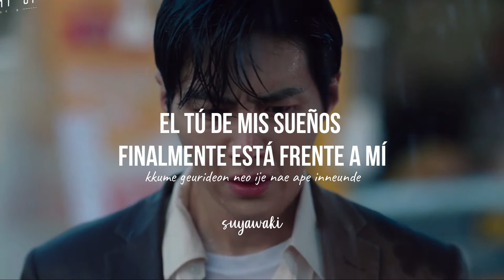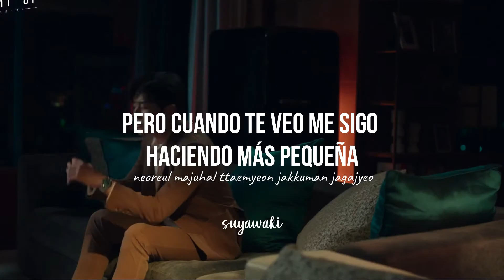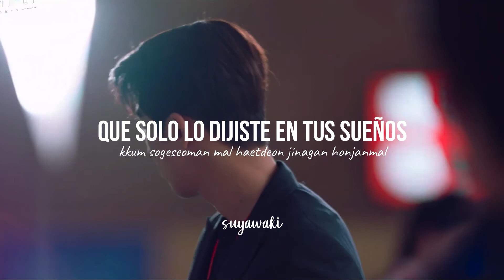Eunji Apink ♡ To Me ♡ START-UP OST part 16 MV sub español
Si hay algún error no duden en comentarlo (；′⌒`)

→ Canción: Love Me Like You Used To
→ Interprete: Eunji Apink
→ Drama: START-UP

star up sub español
star up traducido
star up ost
eunji apink ost
kdrama ost sub español
korean ost sub español
drama coreano
doramas coreanos canciones